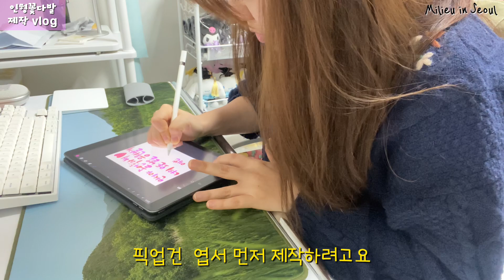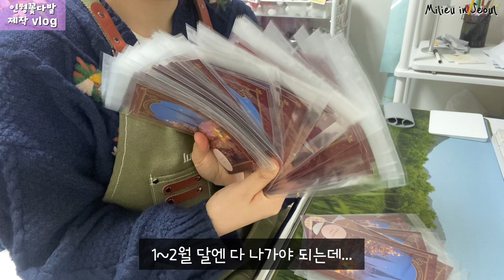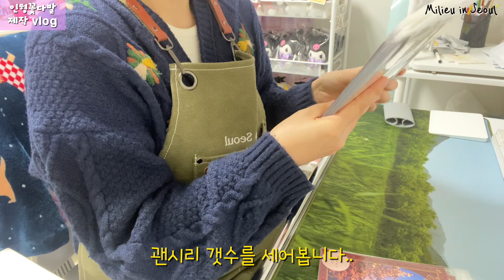창업 10개월차 최대 매출 찍다 🔥 | 졸업시즌 성수기 꽃다발 스토어 | 인형꽃다발 제작 vlog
안녕하세요 여러분 2024년도 새해가 밝았습니다.
항상 건강하시고 새해 복 많이 받으십시오.
졸업시즌은 바로 꽃집 성수기인데요 더 열심히 해보겠습니다.
졸업식꽃다발, 생일꽃다발, 기념일 꽃다발은 밀리유서울에서 구입하기 잊지말긔 ✨